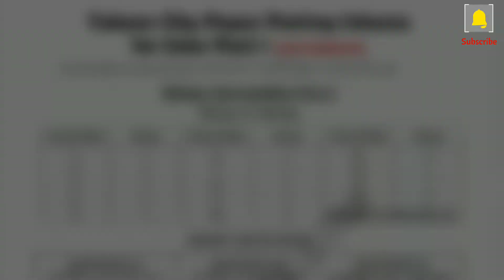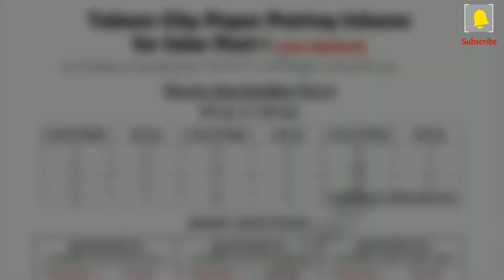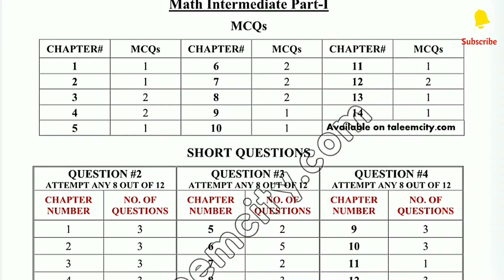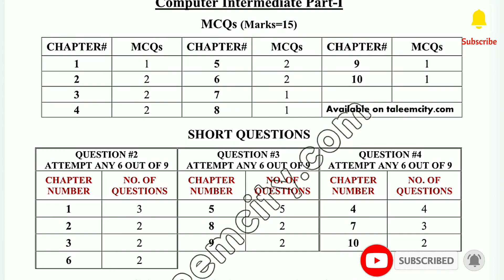1st Year Pairing Scheme 2023 I New Paper Pairing Scheme 2022 I All Punjab Boards Pairing Scheme 2023